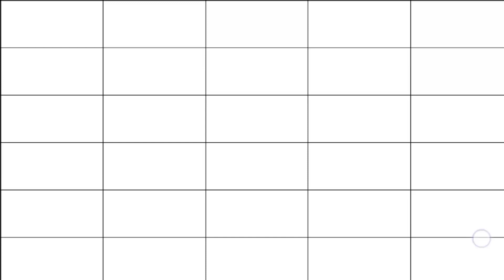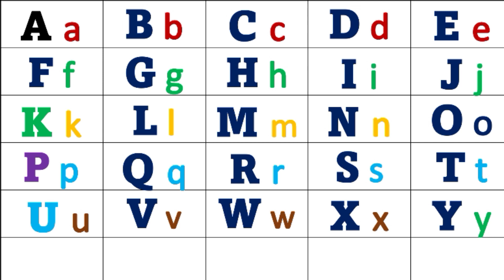Abcdefhijklmnopqrstuvwxyz rhymes songs learn alphabets how to making alphabet for kids